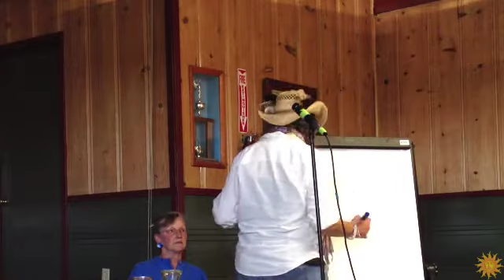Watertrough Children's Alliance May 29, 2013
Watertrough Children's Alliance
Public Meeting May 29, 2013
Sebastopol Grange
Produced by WaccoBB.net